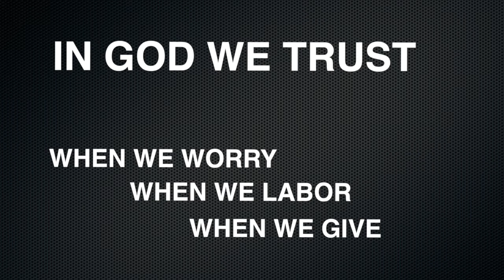Immanuel Announcements 11/16-17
Typhoon Haiyan - Philippines